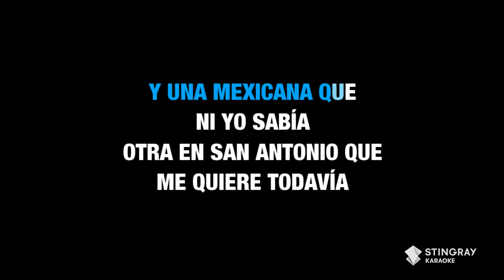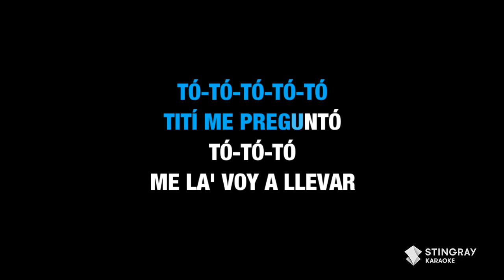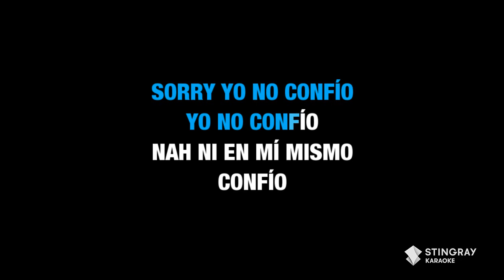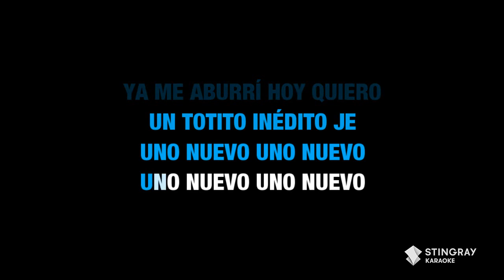Tití Me Preguntó - Bad Bunny | KARAOKE (WITH LYRICS/LETRA)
LOVE BAD BUNNY? SING MORE OF HIS KARAOKE HERE!